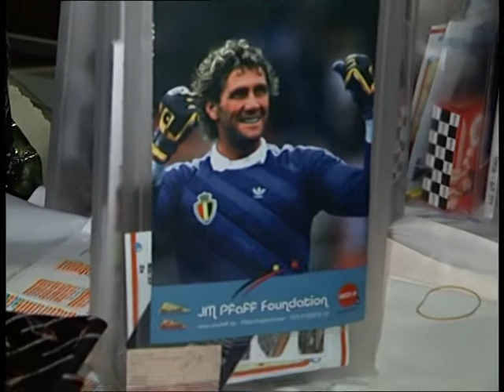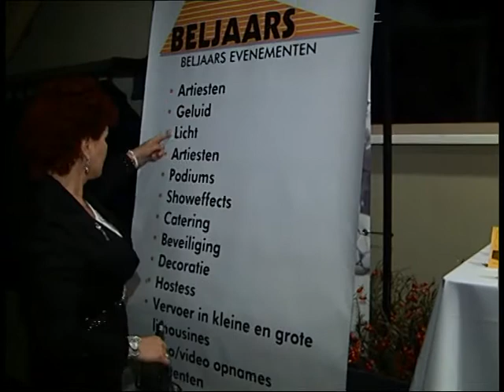Party of the Year JM Pfaff Foundation deel4.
Marijke real life, Party of the year Beljaars volgt de andere filmpjes 1/5